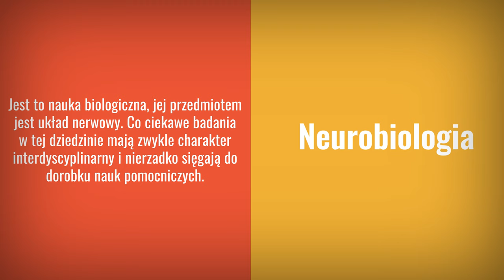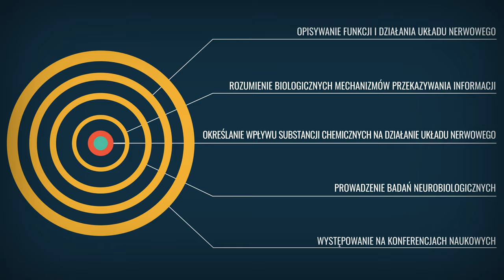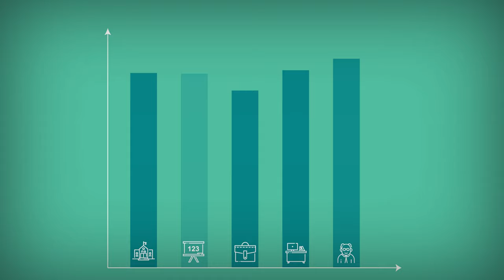Kierunek neurobiologia - program studiów, praca, zarobki.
- tutaj znajdziesz więcej informacji o tym kierunku studiów.